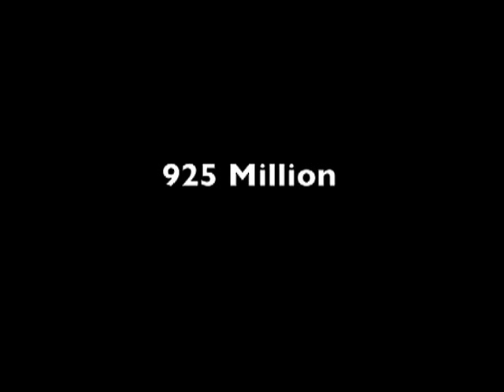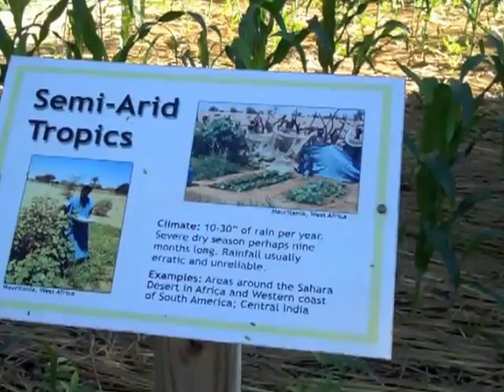Florida's ECHO Farm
Over 925 million people around the world go hungry every day.A sad and tragic fact. But there is actually a Florida farm doing something about it called ECHO, located in Ft. Myers, training global workers and farmers in sustainable, agricultural practices.